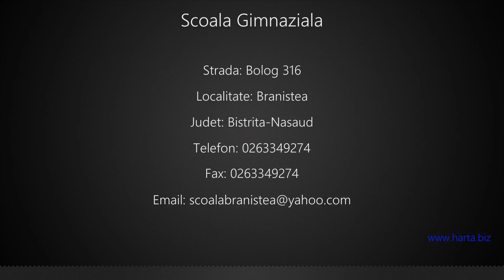Scoala Gimnaziala Branistea